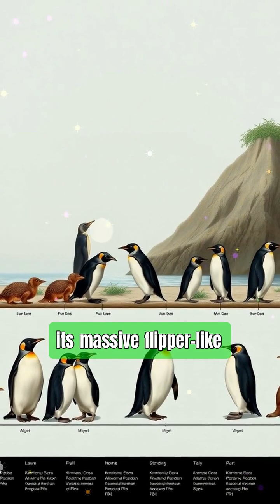This Penguin Was Taller Than You?! 🐧📏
Think penguins are small? Not this one. 🐧📏
Meet Kumimanu, a prehistoric penguin nearly 6 feet tall and 250 pounds. After the dinosaurs, penguins grew massive and ruled the seas.